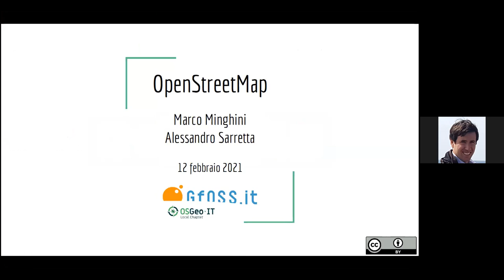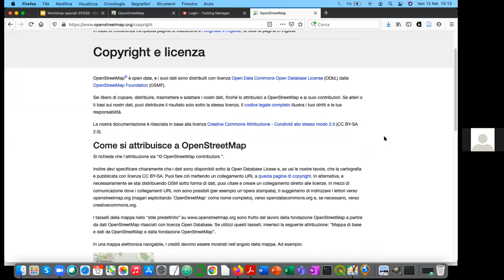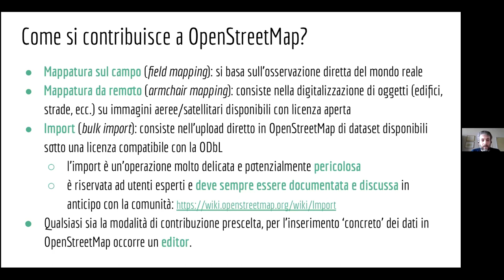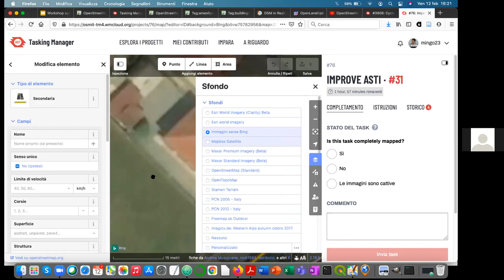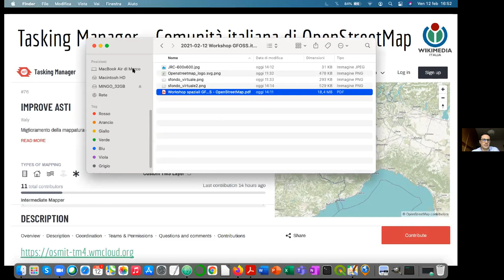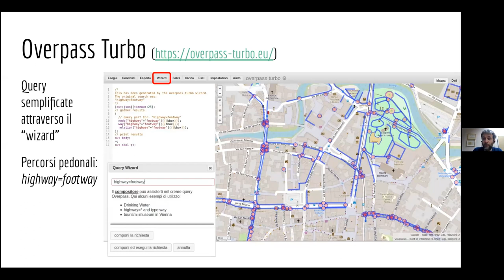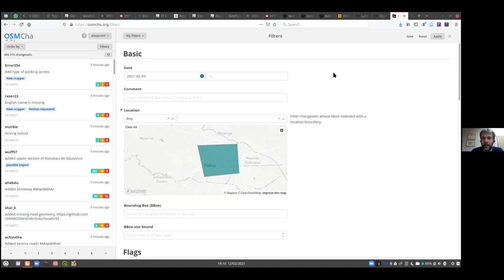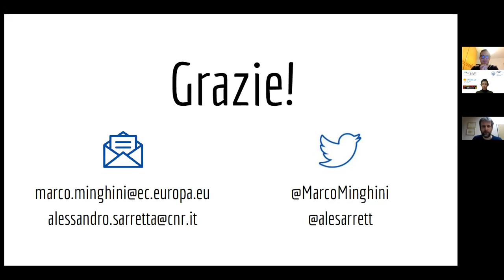OpenStreetMap (OSM)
👉 DESCRIZIONE
Il webinar è rivolto a chi ha familiarità con dati geografici ma non conosce il progetto OpenStreetMap (OSM), oppure, pur conoscendolo, non ha mai utilizzato i dati nella pratica. Saranno dapprima introdotte le nozioni di base su OSM (approccio, licenza, modello dati, comunità), quindi saranno presentati una serie di strumenti open source per l'interrogazione, lo scarico, analisi e processamento dei dati OSM.
👇 MARCATORI DI CAPITOLO 👇
⏰ 00:00:00 | INIZIO PAOLO DABOVE
⏰ 00:05:32 | introduzione al workshop RELATORI - 01 introduzione a OSM
⏰ 00:15:10 | Marco Minghini - 02 introduzione a OSM
⏰ 00:48:20 | Marco Minghini - 03 MODELLO DATI di OSM
⏰ 01:06:17 | Alessandro Sarretta - 04 MODIFICHE in OSM
⏰ 01:29:54 | Marco Minghini - 05 INSERIRE DATI in OSM
⏰ 02:13:04 | DOMANDE e RISPOSTE
⏰ 02:25:09 | Alessandro Sarretta - 06 ESTRAZIONI/DOWNLOAD DATI
⏰ 02:40:09 | Alessandro Sarretta - 07 OSM in QGIS
⏰ 03:14:20 | Alessandro Sarretta - 08 Strumenti di Controllo della Qualità
⏰ 03:40:00 | Alessandro/Marco  - Dove trovare informazione e aiuto
⏰ 03:42:16 | Alessandro/Marco  - DOMANDE/RISPOSTE FINALI

RELATORI
👨 Marco Minghini è Scientific Project Officer al Joint Research Centre (JRC) della Commissione Europea; è un esperto GIS e si occupa principalmente di infrastrutture di dati spaziali, ecosistemi di dati ed interoperabilità; fa parte del gruppo responsabile dell'implementazione tecnica della Direttiva INSPIRE. Da molti anni è attivo nel campo del software geografico libero ed è un assiduo partecipante e presentatore ai convegni FOSS4G nazionali ed internazionali. È socio di GFOSS.it e Charter Member di OSGeo; è inoltre un contributore OpenStreetMap dal 2014 e una figura attiva all'interno della comunità italiana, membro della OpenStreetMap Foundation e Voting Member di HOT (Humanitarian OpenStreetMap Team).
🧒 Alessandro Sarretta è dal 2019 è ricercatore presso l'Istituto di Ricerca per la Protezione Idrogeologica del CNR, a Padova, precedentemente presso l'Istituto di Scienze Marine del CNR, a Venezia. Si occupa, in ambito marino/costiero e ora geomorfologico, di gestione ed elaborazione di dati ambientali, Infrastrutture di dati territoriali, realizzazione di Sistemi di supporto alle decisioni, standard e interoperabilità di dati di ricerca.
Si interessa a vari ambiti della conoscenza aperta dai software geografici liberi, alla scienza aperta, alla mappatura partecipata. È socio GFOSS, Wikimedia Italia e volontario OpenStreetMap.
Da inizio 2020 è Coordinatore Nazionale di OpenStreetMap per Wikimedia Italia.